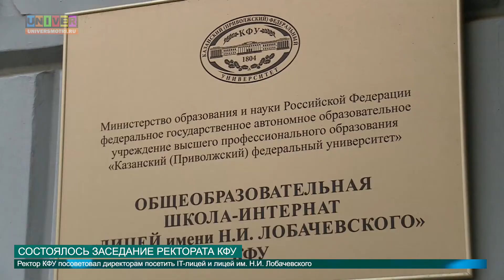Состоялось заседание ректората КФУ